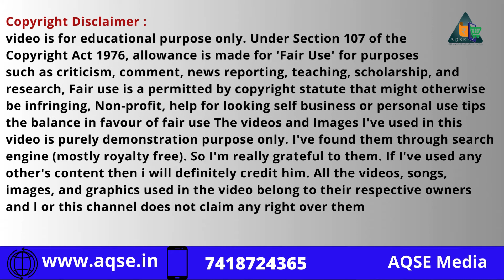ஓமலூர் மண்டியில் கொப்பரை தேங்காய் ஏலம் | Copra Sale Price on 20/05/2024 At Omalur Agri Committee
ஓமலூர் தேங்காய் பருப்பு விலை நிலவரம் | Omalur Copra Price Today | Coconut Copra Wholesale Auction

Copra Price Report@AQSEMedia

சேலம் மாவட்டம் ஓமலூர் ஒழுங்குமுறை விற்பனைக்கூடத்தில்  இன்று 20/05/2024 நடந்த கொப்பரை ஏலம்

Copra Auction At Omalur Regulated Market on 20 May 2024 located in Salem District

தேங்காய் பருப்பு விலை
தேங்காய் பருப்பு ஏலம்
கொப்பரை கொள்முதல்
கொப்பரை ஏலம்
கொப்பரை விற்பனை
Copra Auction
Copra Sale
Copra Trading

AQSE Media
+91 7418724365